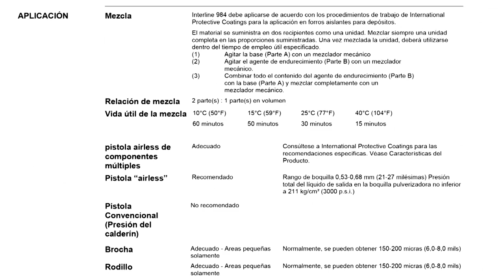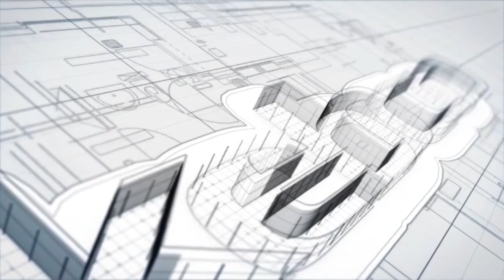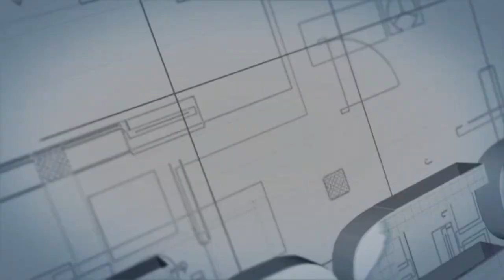Boquilla y Portaboquilla AIRLESS de GRACO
Qué son y cómo se usan las boquillas y portaboquillas airless de Graco, distribuidas por Kebco - AlmacenDelPintor.com